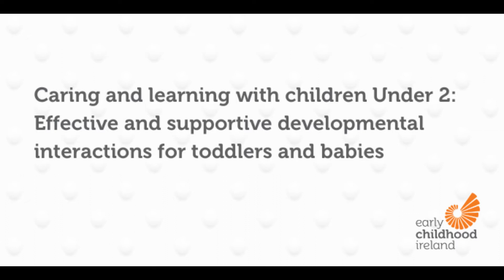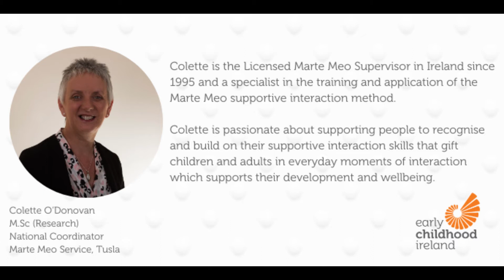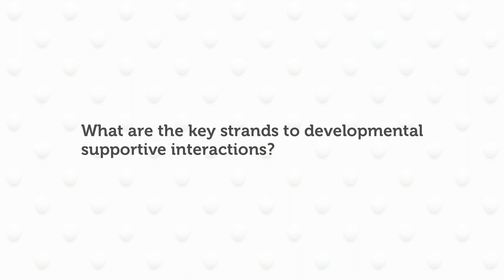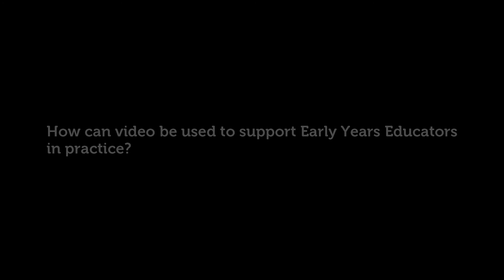Effective and supportive developmental interactions for toddlers and babies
Colette is the Licensed Marte Meo Supervisor in Ireland since 1995 and a specialist in the training and application of the Marte Meo supportive interaction method.

Colette is passionate about supporting people to recognise and build on their supportive interaction skills that gift children and adults in everyday moments of Interaction which supports their development and wellbeing.